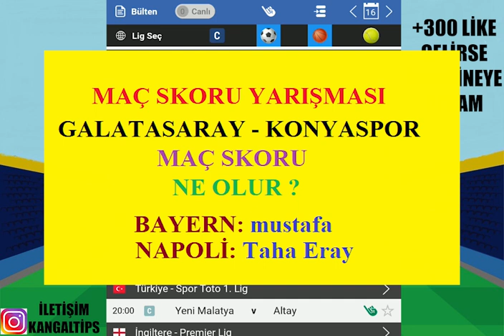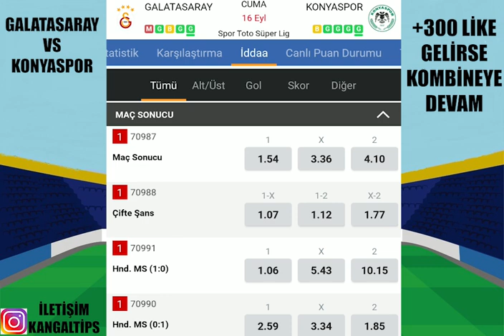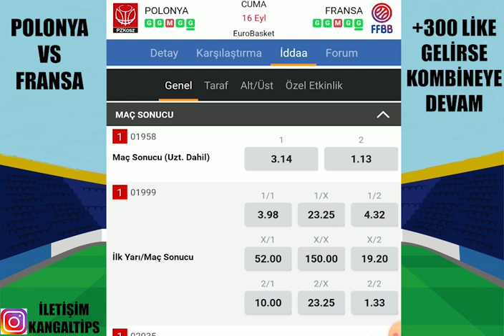HAFTA SONUNA HAZIRLIKTA ''UFAK'' ! 16 EYLÜL 2022 İDDAA TAHMİNLERİ